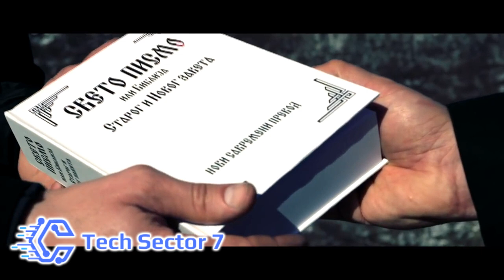Ekskluzivna vest: Maksa Video